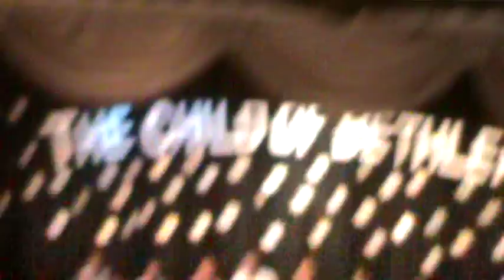St.Peter's College Colombo Chrismas Carols 2014